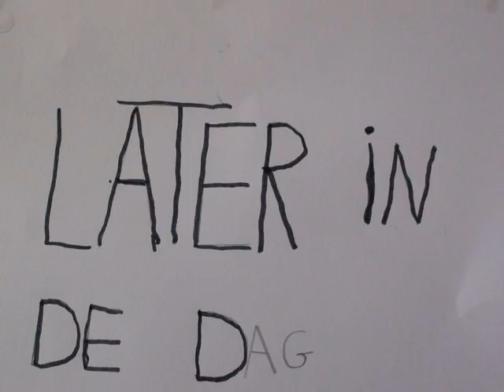6D Stop Motion Finland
Stop Motion  Finland voor Whizzkids project zesde leerjaar.
Gemaakt door Lune - Hannah - Amber